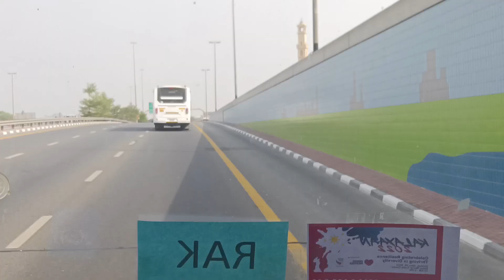Going To World Trade Center/Kalayaan 2022 UAE Dubai/Chelle Rojo